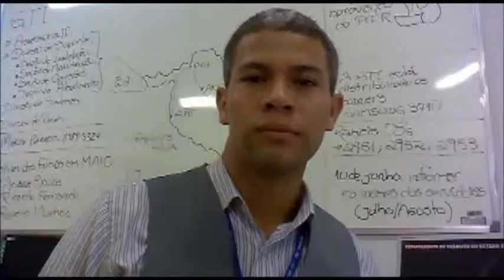RETROSPECTIVA 2012 | PARTE 1【S.RIO】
Apresento neste vídeo produzido em 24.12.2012 trechos de alguns dos muitos vídeos amadores que produzi neste ano de 2012.

Queria reunir um pouquinho de todos, mas foram tantos... De todo modo tá feito o registro ;)

Sáimon Rïver
Porto Velho/RO - Amazônia - BRASIL
2012